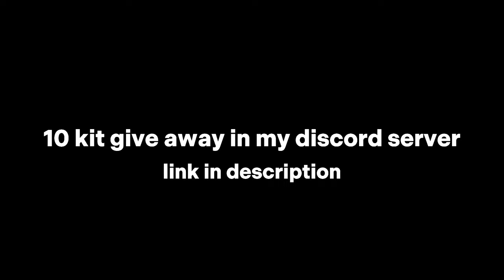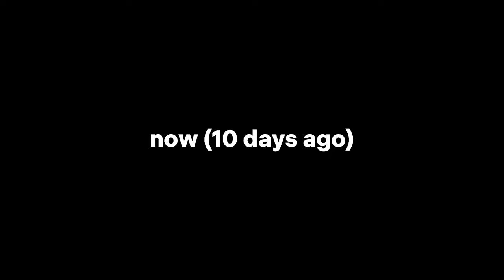Voidyy’s telepearl clutch evolution 1 year ago vs now.. ⚡️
Voidyy’s telepearl clutch evolution 1 year ago vs now.. ⚡️ (roblox bedwars)

voidyy’s telepearl clutch evolution 1 year ago vs now in roblox bedwars